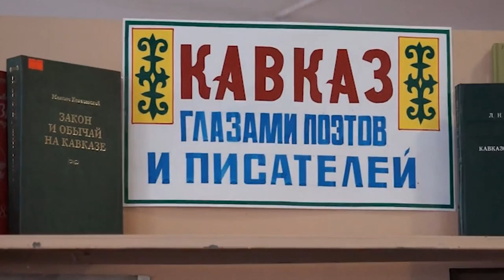НОВОТИ 19 10 2016г Традиционная встреча Библиотекарей двух районов x264